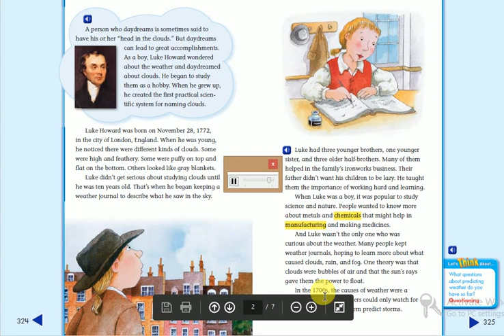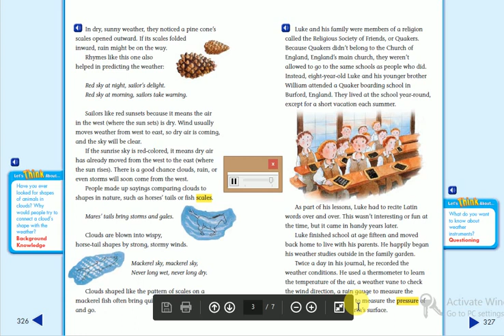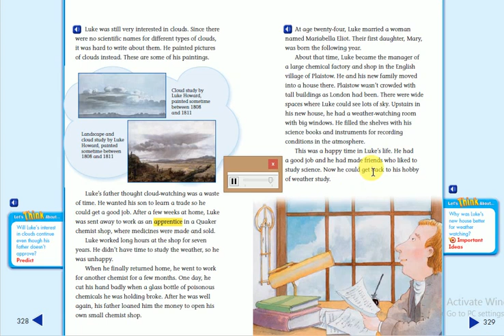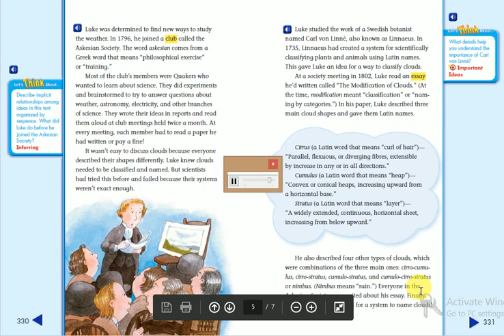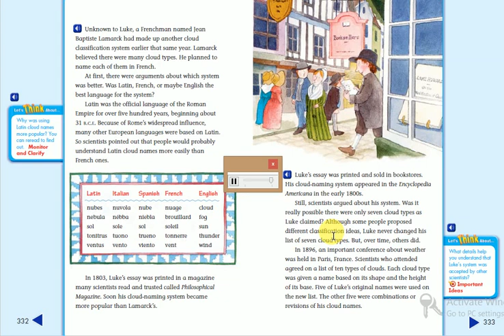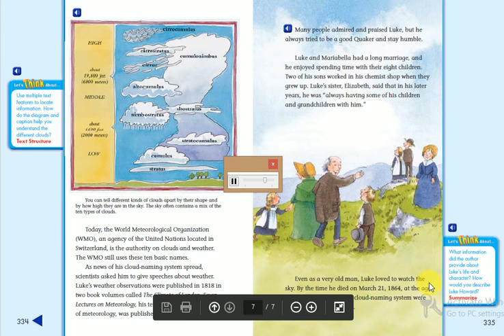The Man Who Named The Clouds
Reading Street 4.1 Semester 2 Story 2